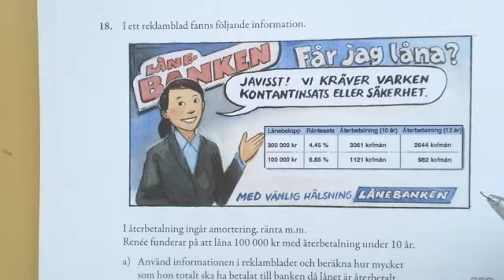NP ma1b vt2012 del 3 17 - 18